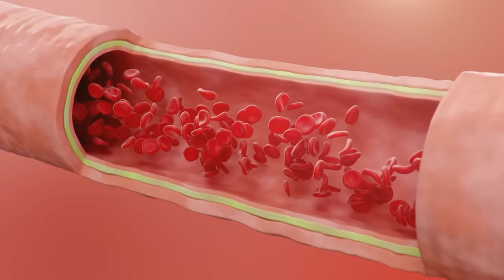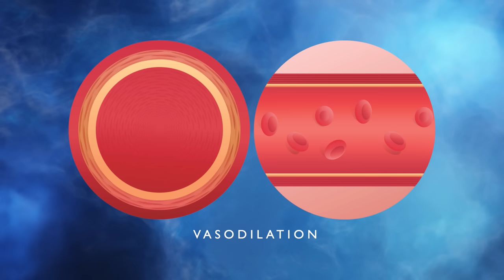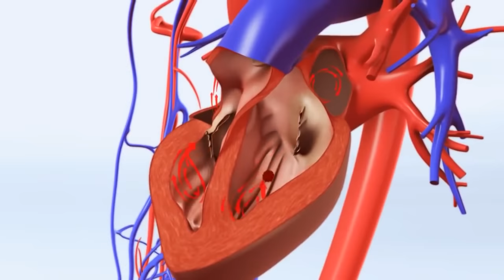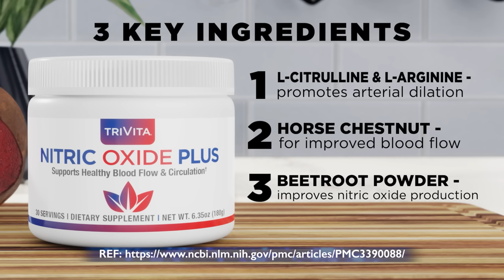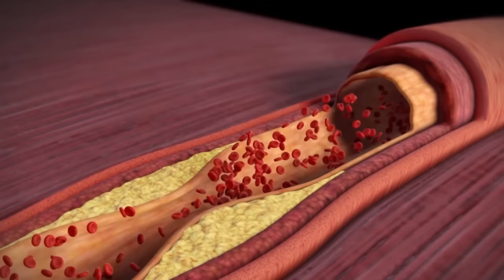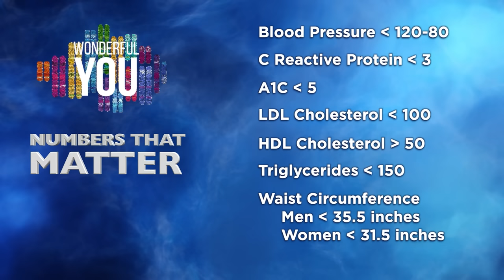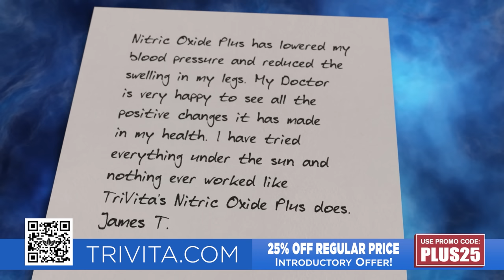Supporting Your Cardiovascular System | Wonderful You Episode 1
Welcome to Wonderful You, a program presented by TriVita Wellness. Discover how to support your cardiovascular system and unlock your body's natural healing abilities. Join us as we explore the incredible design of your cardiovascular system, with over 75 trillion cells and essential body systems. Learn about the importance of vasodilation, healthy blood vessels, and optimal blood flow for overall wellness. Join Bronwyn Ison, Michael Ellison and Dr. Paul Burnitt, as they share valuable insights and practical tips for maintaining a healthy cardiovascular system. Don't miss out on this informative and inspiring episode of Wonderful You.